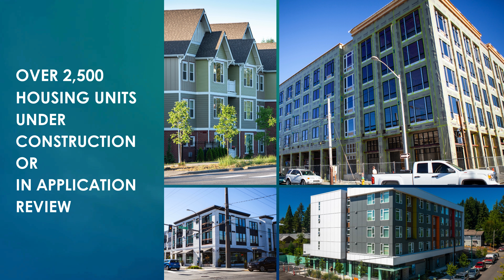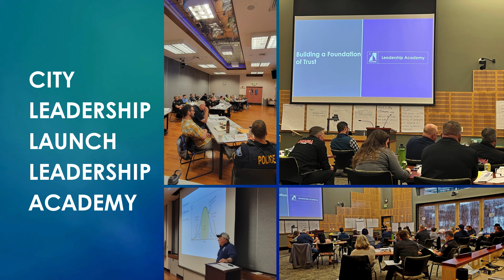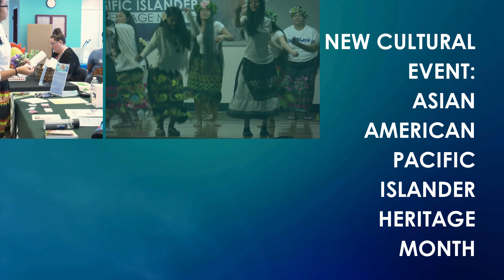City of Olympia End of Year Presentation - 2023